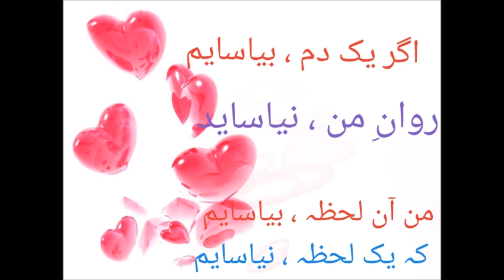ندارد پایِ عشقِ او..... دکتر سروش